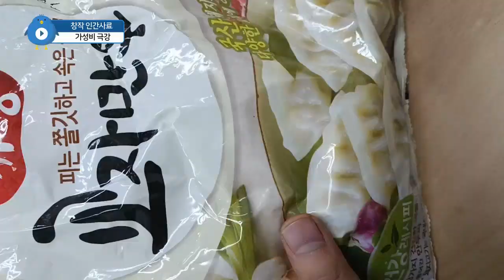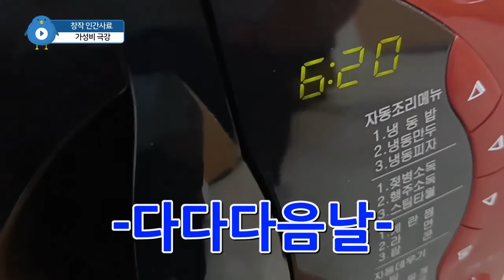[무한재탕] 식비절약 만두 수제비 안간사료